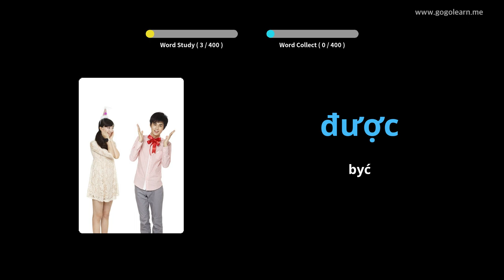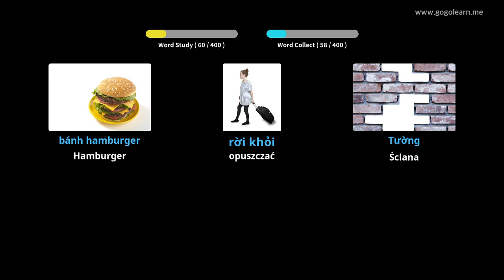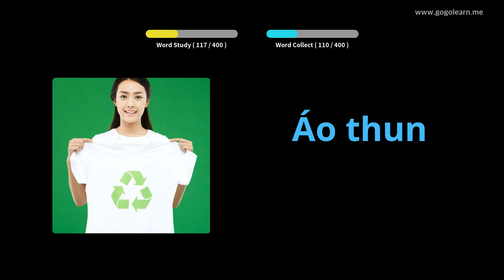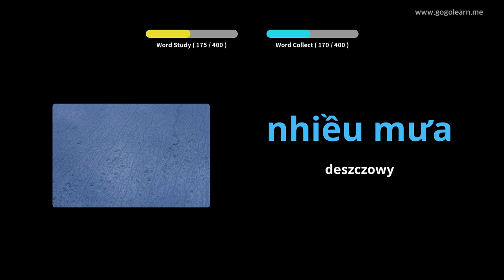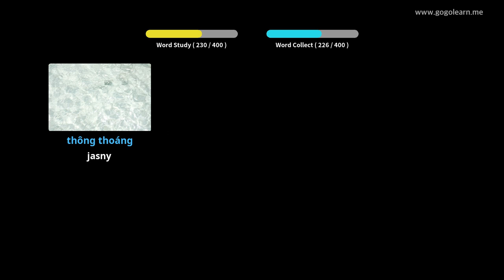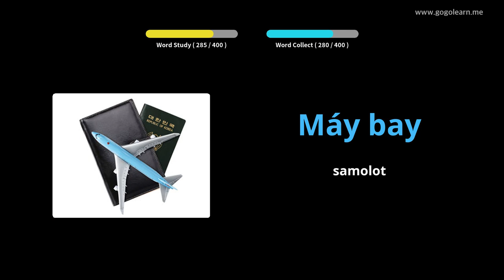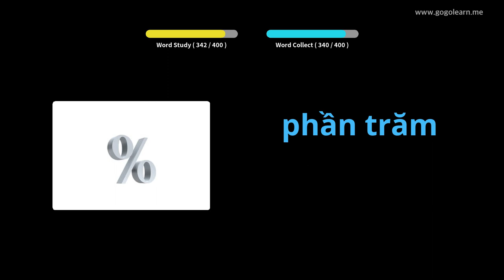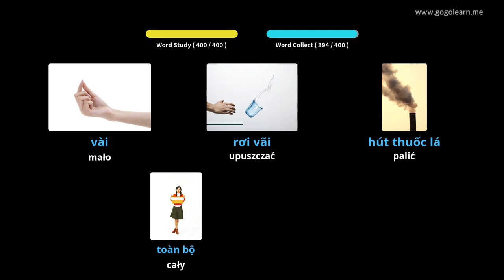Dowiedz Się Wietnamskie Poprzez Zdjęcia |Słownictwo Wietnamskie Gimnazjum 1 | Golearn